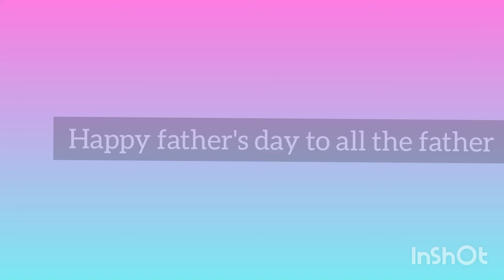Happy father's day to all of the father// May God bless all the father.....